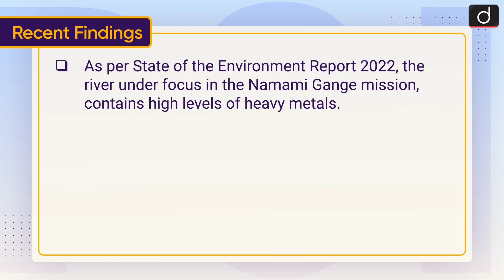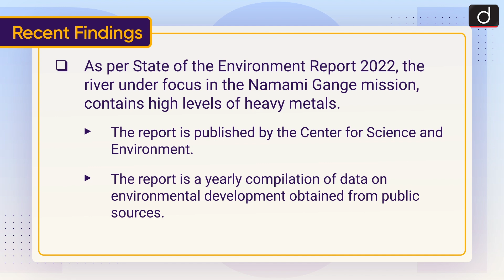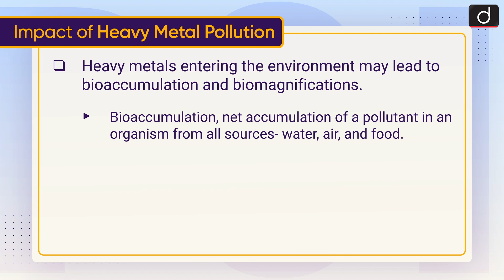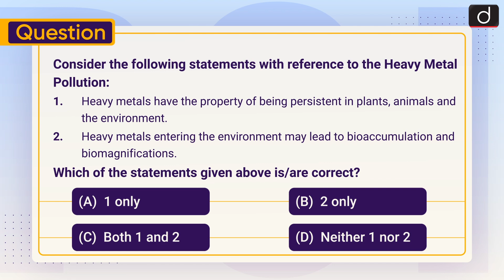Heavy Metal Pollution - To The Point | Drishti IAS English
This video covers the given topic, ‘Heavy Metal Pollution’ in the following structure:

Recent Findings

What is Heavy Metal Pollution?

Impact of Heavy Metal Pollution